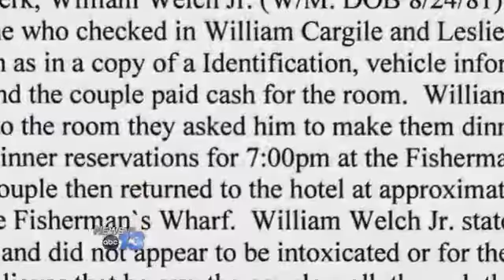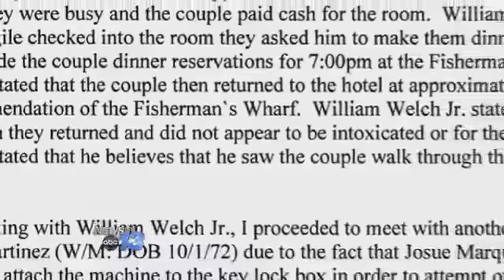Cargile Death Report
The mystery surrounding the deaths of a  local doctor and her husband's may be solved.
A police report outlines possible financial troubles that may have led to the suicides of Dr. Leslie Cargile and her husband, Allen. They were found dead of drug overdoses in a Galveston, TX hotel room in August.
Before they left town, they reportedly left personal notes behind at their home.
Follow Megan Schiering on Twitter @mschieringWLOS